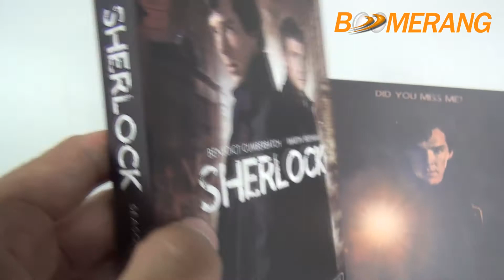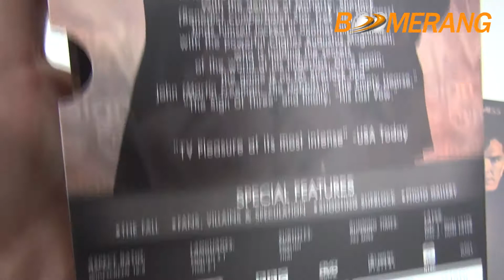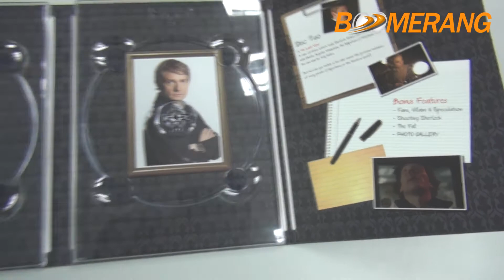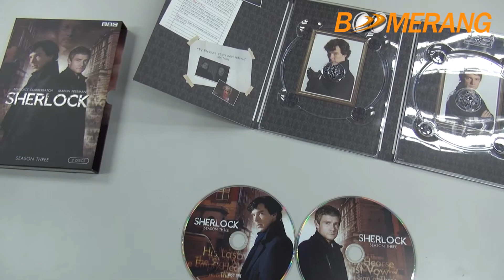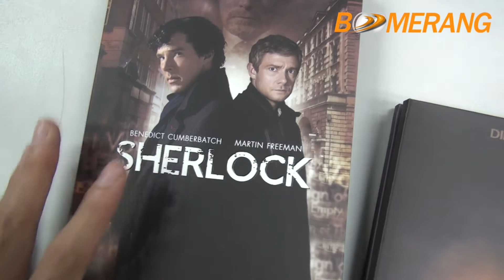Review DVD Box Set Sherlock Season 3 [Thai Version]